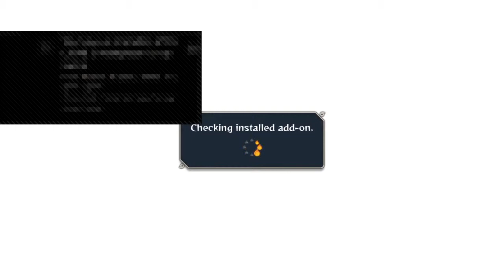Naruto Shippuden [UNS4]ep. 3 Abuse list and stuff